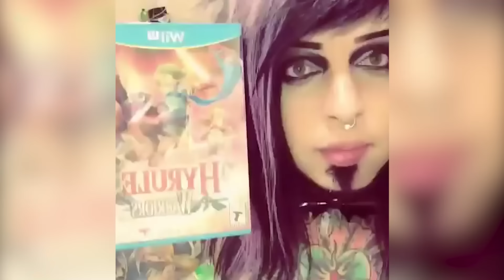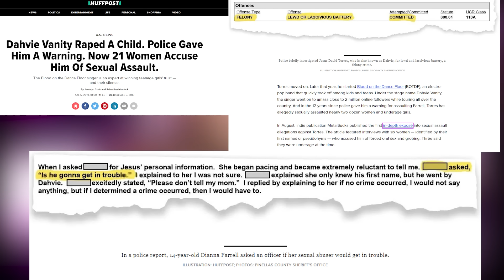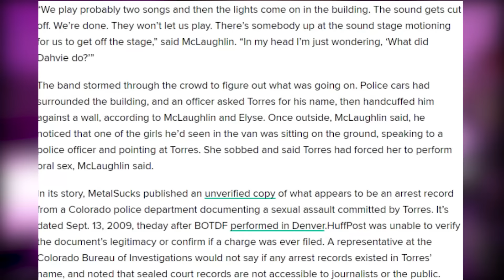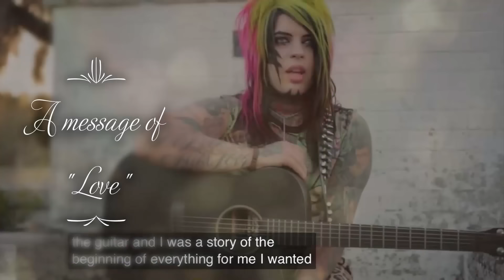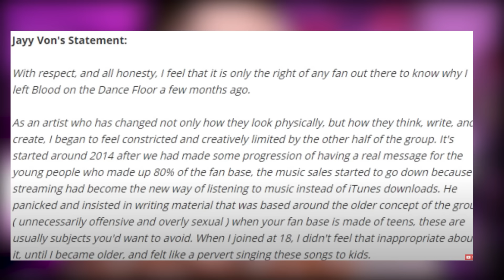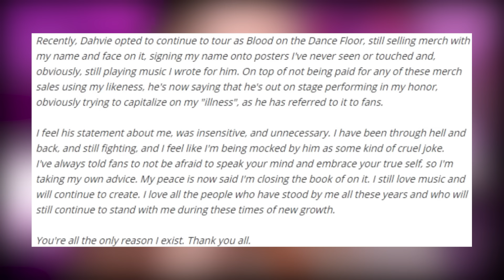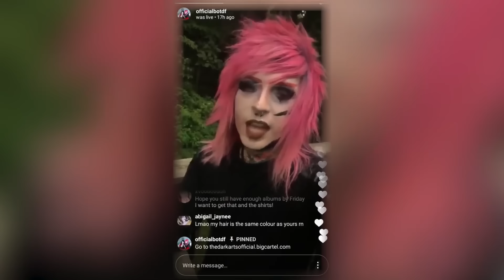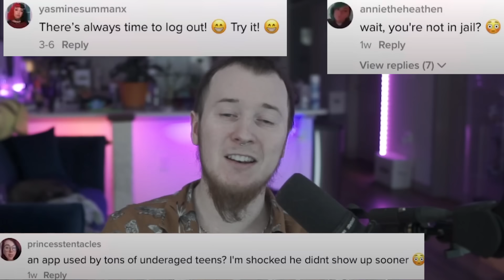The Dahvie Vanity Files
🔥 Become a youtube member for early access to videos!

If you have been hurt by Dahvie Vanity in any capacity or would like to talk to a survivor in this video who could help, please use these references.

Few survivors of Dahvie, you can reach them below on their socials

Intro 0:00
10:06 Survivors speak up
22:47 His 'new' employee
27:34 His terrible responses
36:59 where is he now?

BTC: 1JCcmvHsX1mB2LdEW8aERAFa6xvSKmwwjs
ETH: 0x0C46aE2e4A83CD9163e76Dc552cf0fd7c3beb88A
LTC: LYWh95aCZummki8mhGvgWCwhDyZwTv9M3E